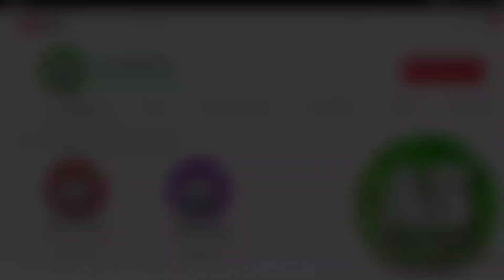[Garena Free Fire] AS Đã Không Còn Nhận Ra Mình Đang Chơi Game | AS Mobile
Free Fire Cực Kỳ Thuyết Phục.